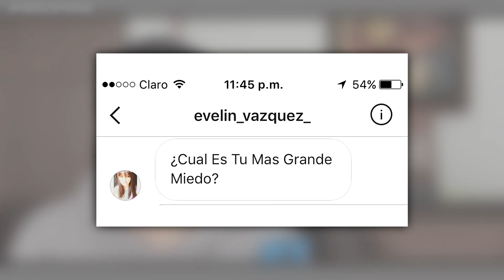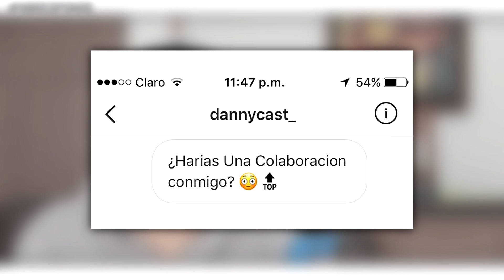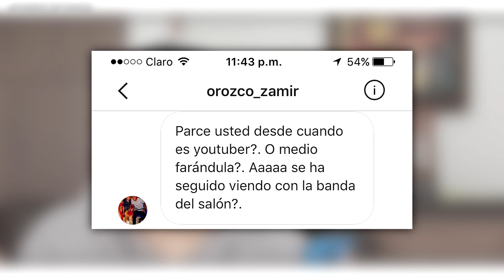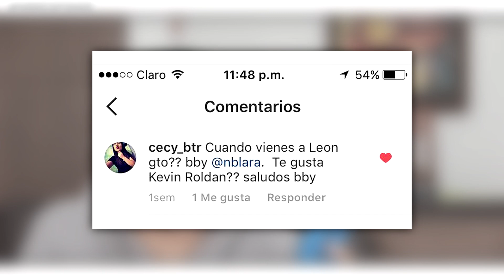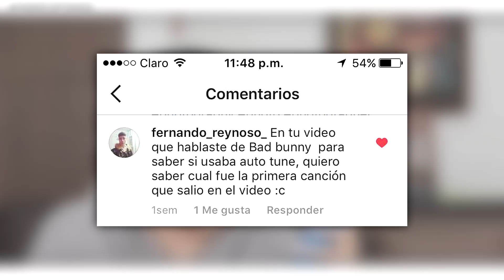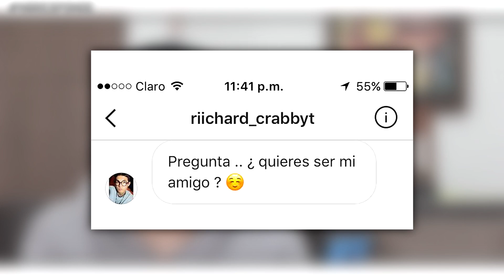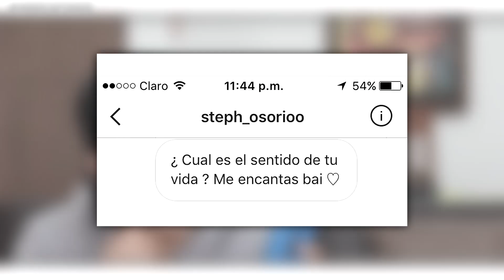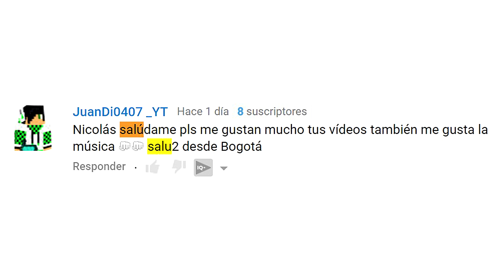¿CABELLO AZUL? , ¿FANTASÍA SEXUAL?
Les pedí por medio de Instagram (@nblara) que me hicieran cualquier tipo de preguntas para responderlas en un vídeo... Y AQUÍ ESTA 😀

*Saludos al final del vídeo (Si quieren saludo, déjenme un comentario)* ❤